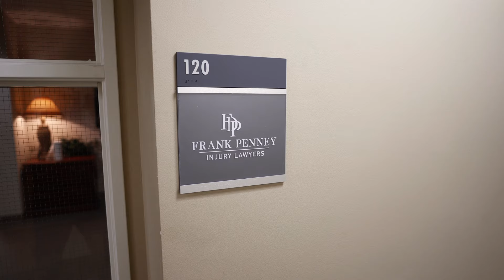Frank Penney Injury Lawyers